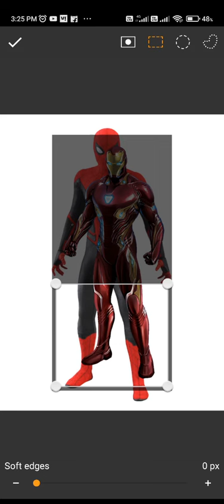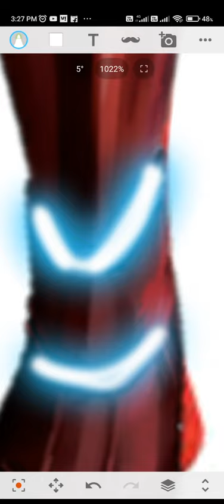iron Man + Spider Man